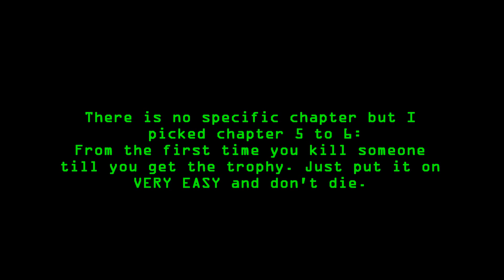Uncharted 3 Trophy Guide: Survivor (Natexd3)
Another trophy guide!!! More to come... Kill 75 enemies without diying